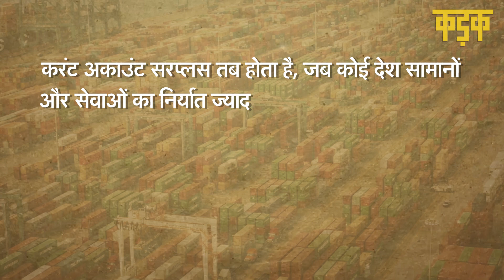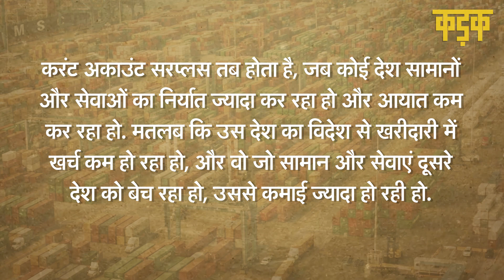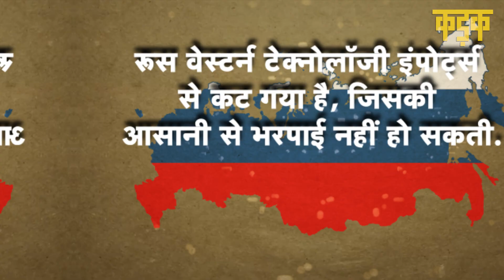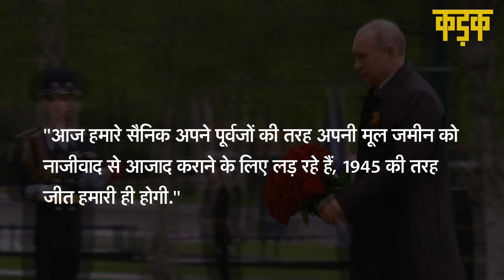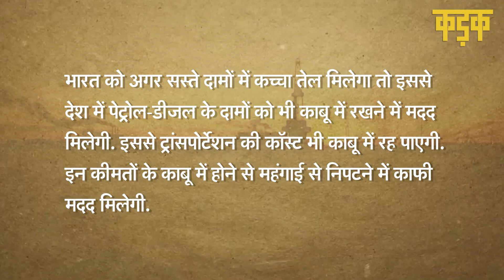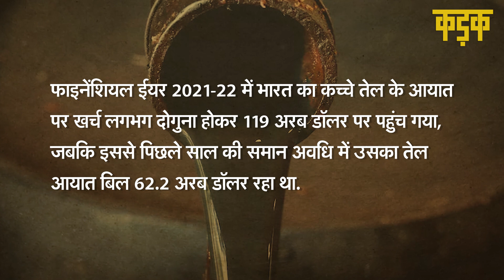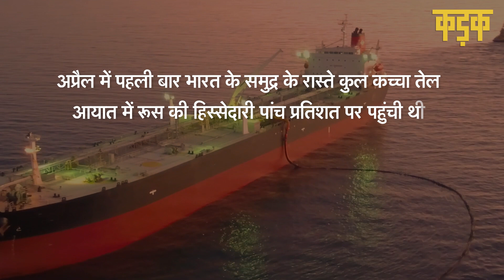Russia Ukraine war: पश्चिमी देशों के आगे Putin ने घुटने क्यों नहीं टेके? | Russian economy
Russia Ukraine war: रूस पर बड़ी संख्या में पश्चिमी देशों के सेंक्शन लगे हैं. रूस (Russia) इस वक्त दुनिया में सबसे ज्यादा प्रतिबंधों का सामना करने वाला देश है. इस बीच तमाम सवाल उठ रहे हैं, मसलन, इतने प्रतिबंधों के बावजूद रूस की इकॉनमी (Economy) काम कैसे कर रही है? इन प्रतिबंधों का रूस के लोगों पर क्या असर पड़ा है? हम आपको तमाम उदाहरणों के जरिए बिल्कुल आसान भाषा में पूरी कहानी समझाएंगे. बात इसकी भी करेंगे कि रूस की इकॉनमी जिस तरफ बढ़ रही है, उसका भारत (India) पर क्या असर होगा.